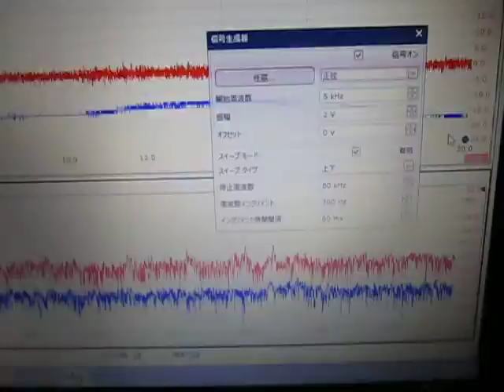オリジナル超音波実験 ultrasonic-labo